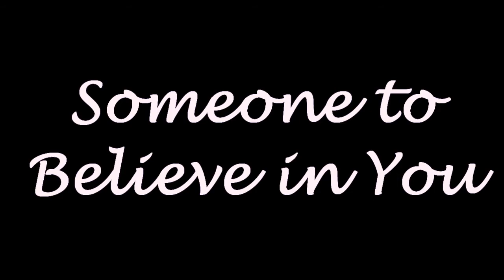Final Promotion for 'With Me Through Adversity'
Okay, well, it's my birthday today :) The big 17

This is a final promotion for my story, 'With Me Through Adversity'. Now. There are two chapters left (which are works in progress. I have exams, give me a break)

Starring:
Zac Efron as Troy Bolton
Vanessa Hudgens as Gabriella Montez
Bart Johnson as Jack Bolton
Matt Prokop as Mike Bolton
Hilarie Burton as Ellie Bolton
Scott Porter as Austin Ames

Ummmmm...I'd like to thank xLeeRamdomx for being incredibly awesome. She helped me when I had writer's block, she never lost faith in me and she's also coped with me waffling about nothing when I was having a bad day. So, Thanks, Lee :)

Rac4hel
x

PS
The song is 'Breathless' by Better Than Ezra